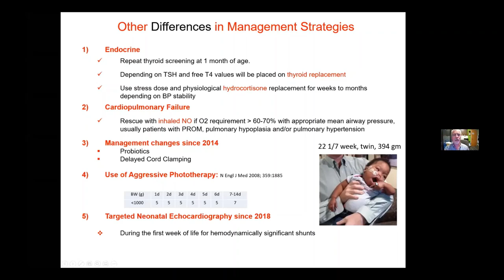Specific considerations in care of extreme preterm babies. The Iowa experience. Prof Jonathan Klein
In this short video, Prof Jonathan Klein, Director of the Neonatal unit, University of Iowa, USA gives a outline of some specific considerations in care of extreme preterm babies(at Iowa), relating to Thyroid supplementation, hydrocortisone and PDA treatment. Please consider this approach only for the babies in this gestation category (possibly for 24 weeks as well in some cases)-but not in the more mature babies.